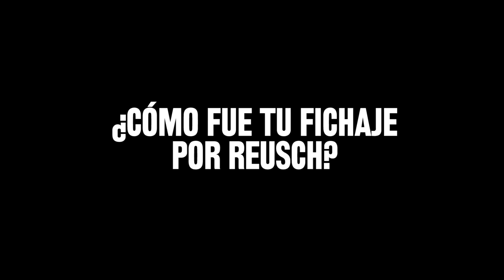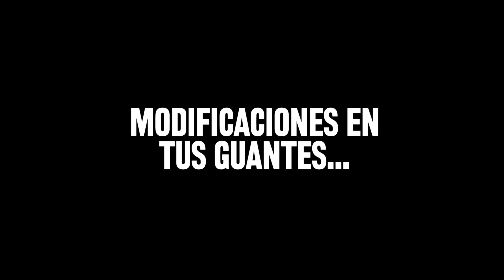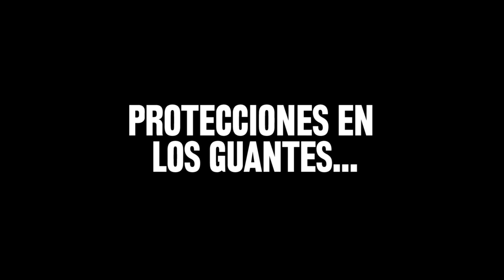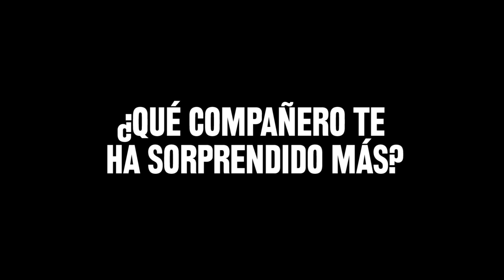Entrevista Gorka Iraizoz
Gorka Iraizoz, el portero del Athletic Club de Bilbao, pasa el test de Soloporteros. Gorka se destapa como el portero que más sabe de guantes de todos los que hemos entrevistado hasta la fecha.